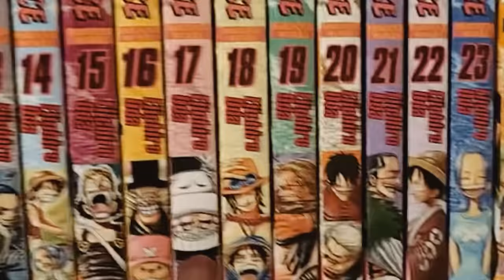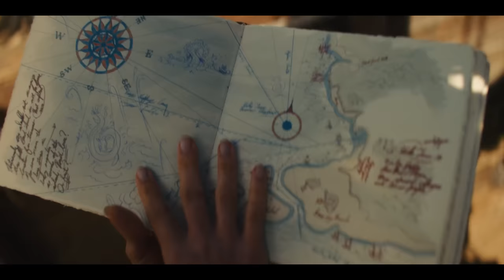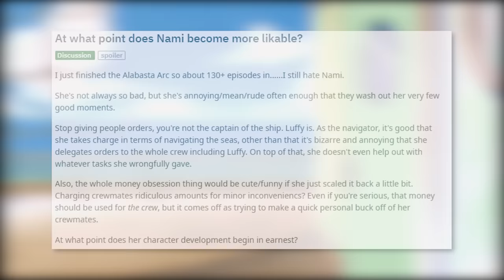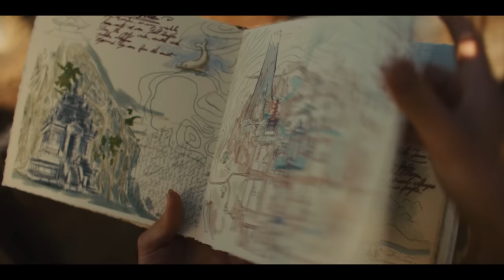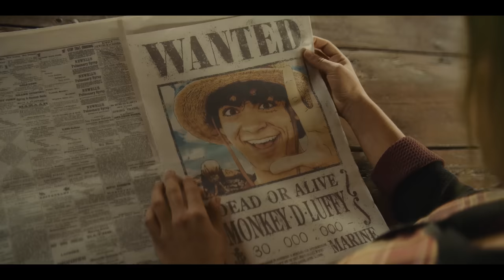The INSANE Perfection of One Piece live action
🎬 In this FilmSpeak video essay we discuss The INSANE Perfection of One Piece live action of One Piece Netflix breaking down why One Piece live action is perfect and how it succeeded where Cowboy Beebop failed.

🔥 Prepare to set sail on a journey through the Grand Line, because today we're diving deep into why Netflix's One Piece live-action series has struck a chord with fans and critics alike! 🏴‍☠️

👉 In this video, we'll explore how the One Piece live action adaptation has managed to capture the true spirit of Eiichiro Oda's iconic manga and anime series without losing its way. From the vibrant characters and their intricate relationships to the balance of storytelling, this series has got it all right!

🤝 Join us as we break down the key reasons why Netflix's One Piece live action series succeeds where most anime adaptations fail.

1️⃣ **Character-Centric Approach:** We'll discuss how the series places a laser focus on the beloved Straw Hat crew, emphasizing their personalities, motivations, and growth. No one-dimensional characters here! In fact, for a character like Nami, she's greatly improved by One Piece netflix.

2️⃣ **Trimming the Fat:** Find out how netflix One Piece season 1 manages to keep the story engaging by eliminating unnecessary or drawn-out plotlines from the anime, ensuring that every episode is a treasure worth watching and serves to flesh out the story and our heroes.

3️⃣ **Embracing the Absurd:** We'll explore how the show brilliantly captures the zany, over-the-top nature of the anime through practical effects and vibrant, eye-popping colors. It's a visual feast that never goes overboard, making One Piece season one even more fun!

🌟 So, grab your straw hat, join the crew for this one piece live action review, and let's set sail for a thrilling discussion about why Netflix's One Piece live-action series has become a hit by staying true to the heart and soul of this epic tale. Griffin (@griffschiller) gives you his One Piece live action review or One Piece live action season one review and explains why the live action One Piece is so good, why one piece is great, how netflix successfully adapted One Piece, and why One Piece live action is better than Cowboy Beebop. Enjoy this One Piece live action explained and One Piece season one analysis.

Edited by @thezachmarsh

🎞 About Netflix One Piece 🎞

Monkey D. Luffy and his pirate crew explore a fantastical world of endless oceans and exotic islands in search of the world's ultimate treasure to become the next Pirate King. One Piece was developed by Matt Owens and Steven Maeda for Netflix. The series is a live action adaptation of the ongoing 1997 Japanese manga series of the same name by Eiichiro Oda, who himself served as a major creative consultant for the series. It is produced by Kaji Productions and Shueisha (who also publish the manga). The series stars an ensemble cast including Iñaki Godoy, Emily Rudd, Mackenyu, Jacob Romero Gibson, and Taz Skylar as the main five members of the Straw Hat Pirates.

▶️ About FilmSpeak ◀️